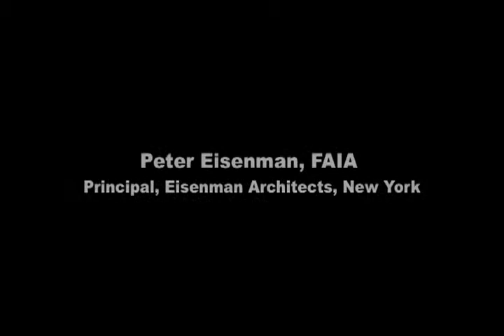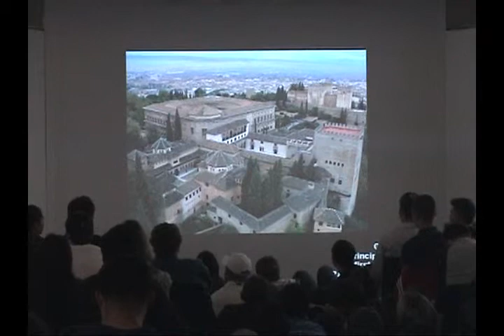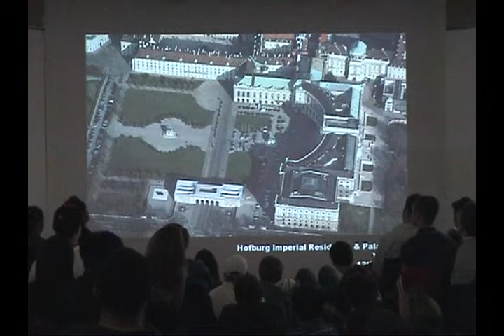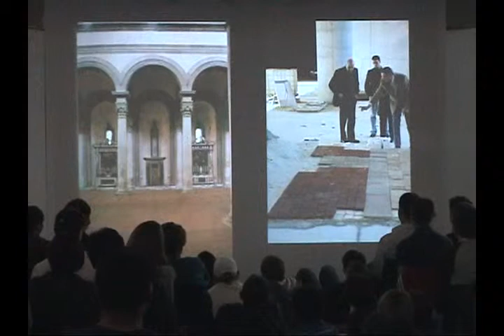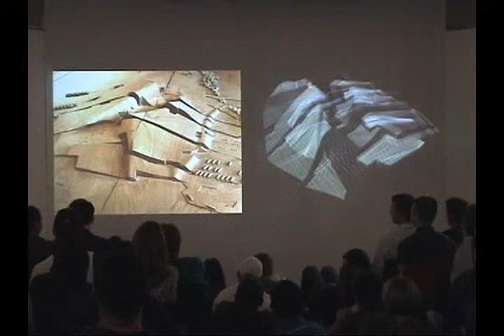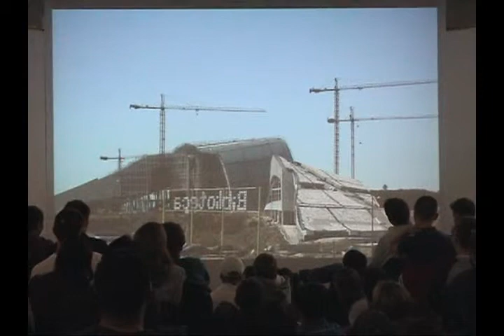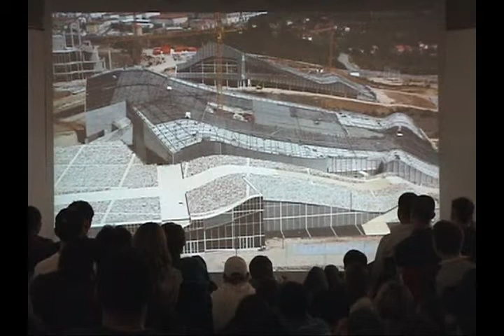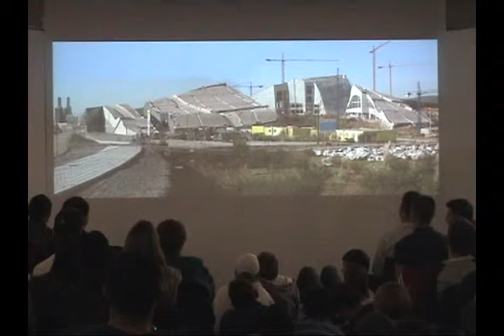Peter Eisenman (September 15, 2008)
Principal, Eisenman Architects, New York